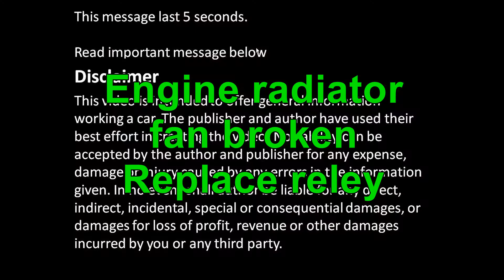The car engine radiator fan is broken. Fin and replace the relay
Engine radiator fan broken.  Replace relay